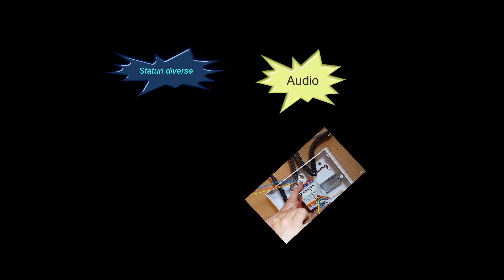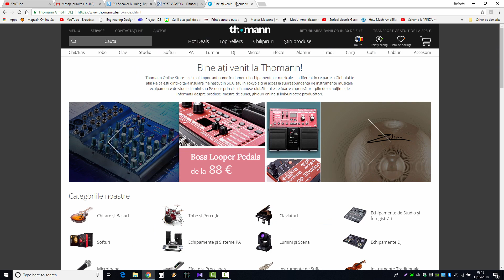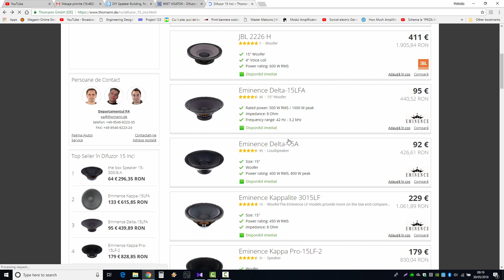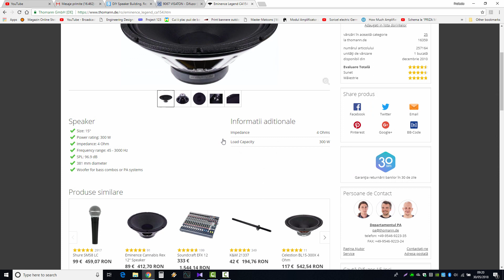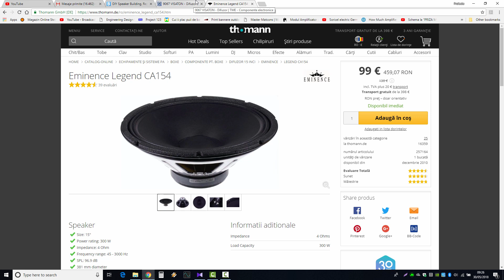Diferenta intre boxe hi fi si profesionale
Diferenta intre boxe hi fi si profesionale,sa nu mai vorbim de cele cu bass "pufos"
Materiale electrice de calitate.
Branduri de renume.
F-tronic,ETI,Hager,ABB,Phoenix Contact,Wago,HELUKABEL
Materiale Electrice Online
Firma Atestata ANRE
Instalatii electrice obisnuite si SMART HOME
Interventii Electrice Non-Stop Bucuresti si Ilfov